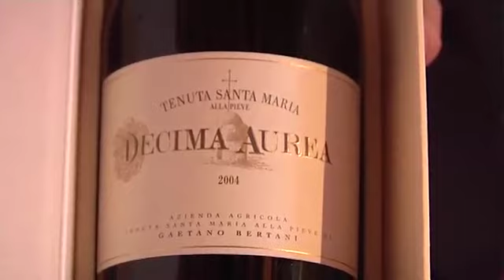17 aprile 2013 - Hellas Verona c/o Villa Bertani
La visita gialloblù alle cantine di vino di Villa Mosconi Bertani nella splendida cornice settecentesca, accolti dal padrone di casa Giovanni Bertani.